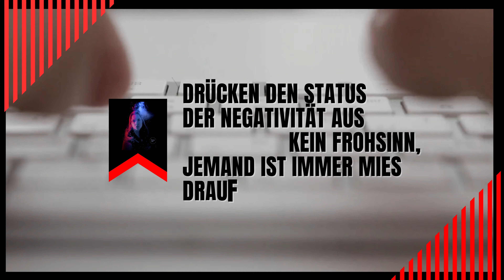ShortOne - Status [Lyric Video] prod.by erkrathbeats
ShortOne - Status prod. by erkrathbeats

Schreibt eure Worte mit Bedacht